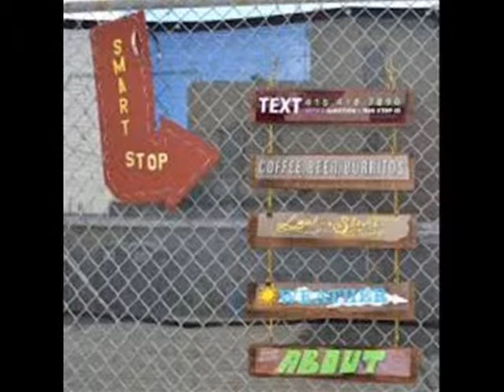Smart Cities The Future Of Urban Infrastructure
Technology is changing everyday city life, allowing us to instantly adapt to everything from storm threats to traffic jams.